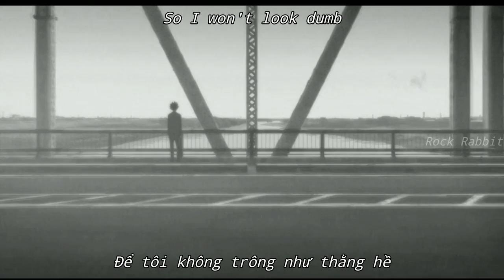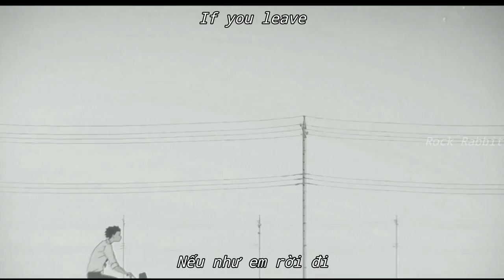(Lyrics & Vietsub) Losing Interest - Shiloh Dynasty